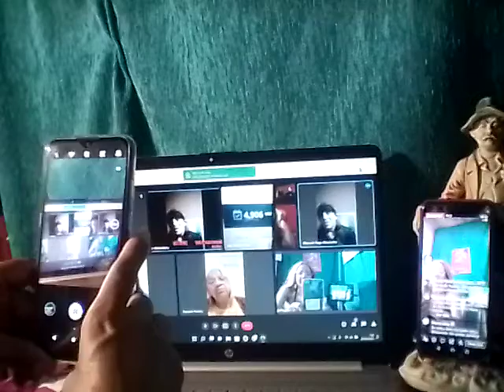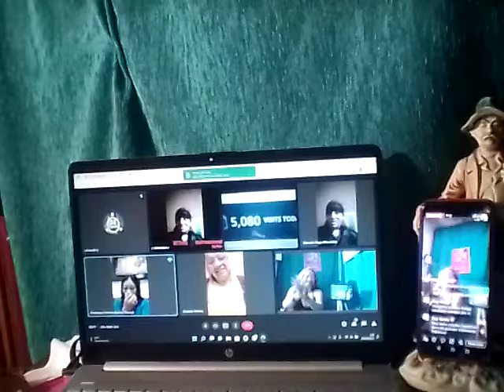01/09/2022/el show el programa el show de Margarita Bruno internacional TV y sus invitados en vivo E